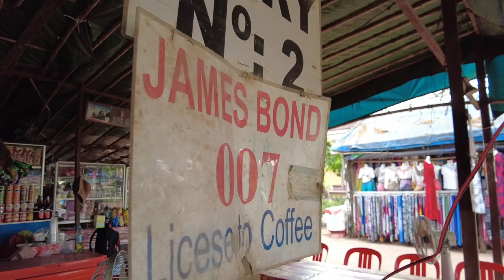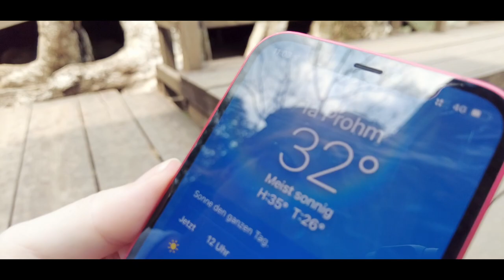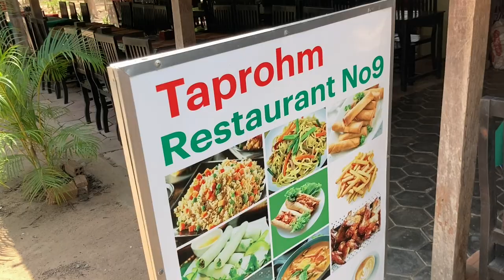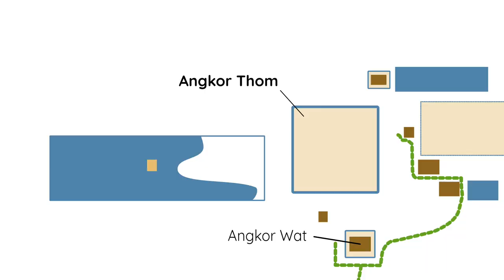Allein in Angkor Wat ● Weltreise 2022 Vlog #143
Mit dem Fahrrad erkunden wir die beliebtesten Tempel von Angkor Wat. Erlebe mit uns den magischen Sonnenaufgang und menschenleere Weltwunder in Kambodscha.

★ Weltreisevlog #143
0:00 Fahrradfahrt im Dunkeln
0:45 Sonnenaufgang Angkor Wat
2:10 Angkor Wat Tempel
7:30 Der Echo Raum
9:05 Fahrrad fahren in Angkor
10:09 Ta Prohm - Tomb Raider Tempel
13:05 Mittagessen im Restaurant 9
15:50 Bayon Tempel
18:24 Outtakes

★ Unsere neue Kamera
dji Pocket 2*

★ Unsere (sonstige) Video-Technik
Vollformatkamera (Sony Alpha 7c)*
Externes Mikro*
Reisezoom Objektiv*
Weitwinkel Objektiv*
Action Cam*